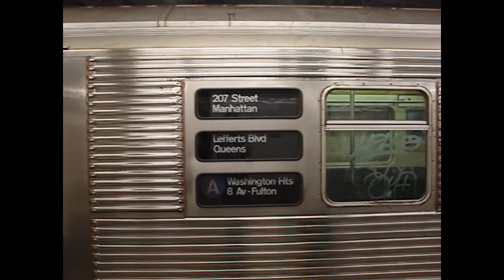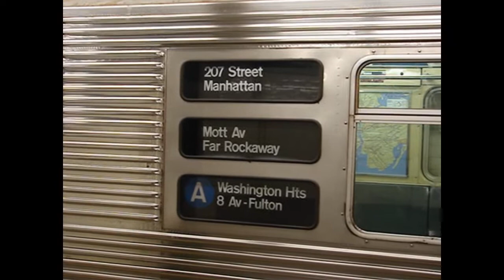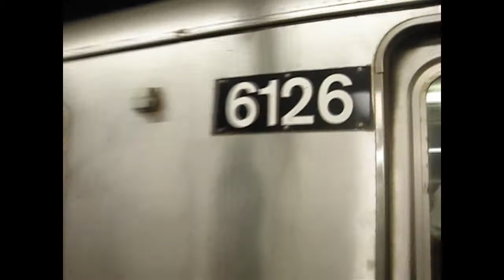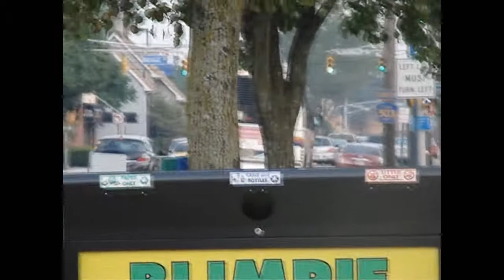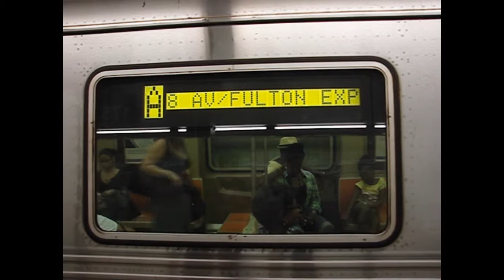MTA NYC/NJ Transit Railfanning/Busfanning - July 29, 2011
Here are various videos taken on July 29, 2011, featuring the 8th Ave Line (A, C, D, E trains), the 7th Ave Line (1, 3 trains), some MTA NYC Bus/miscellaneous bus action in Midtown Manhattan, some NJ Transit bus action at the Hackensack Bus Terminal, and some night time MTA NYC Subway/Bus action! Retired MTA NYC Bus New Flyer Industries D60 buses, MTA NYC Bus Orion 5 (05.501) buses, MTA NYC Bus Motor Coach Industries 102DLW3SS/D4500 buses, and NJ Transit Nova Bus RTS-06 (T80206, RT802N, and RT602N) are shown running, as well as the Dyckman St station on the 1 as it appeared during its renovation and Pullman Standard R46s running on the C, which occurred due to the R32s having bad air conditioning flow during the summer.